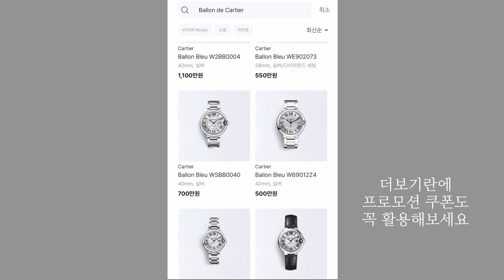(시계이야기) 제가 착용하는, 착용하고 싶은 시계는요…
오랫동안 착용한 저의 두가지 시계와 위시리스트들을 담아보았습니다
롤렉스, 오이스터 퍼페추얼, 데이트저스트, 서브마리너

이벤트 1.
Jiyoungdorner 채널 단독 바이버 5만 포인트 지급
*등록 기간 : 2024년 6월 11일(화)~2024년 6월 20일(목)

이벤트 2.
영상에서 제가 착용해본 시계가 궁금하시다면?
여성이 착용해도 멋진 스포츠워치부터 저의 소장 시계 오이스터 퍼페츄얼까지 준비된 기획전을 방문해보세요.